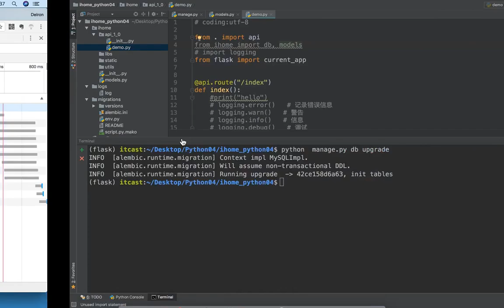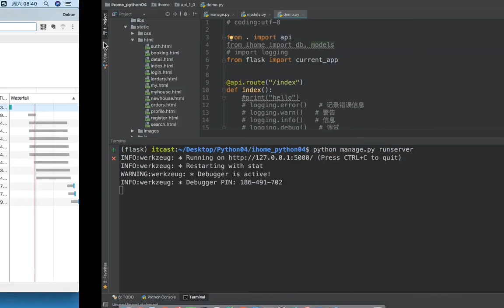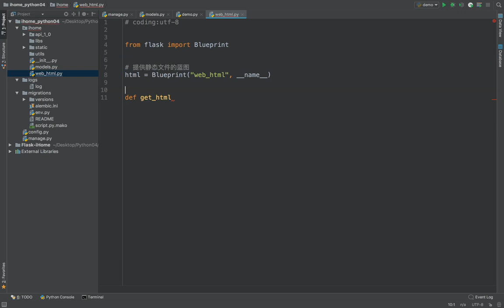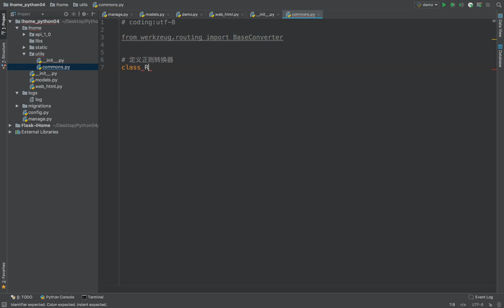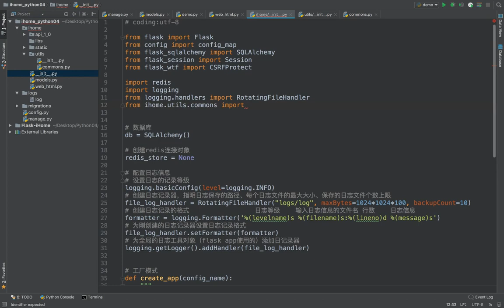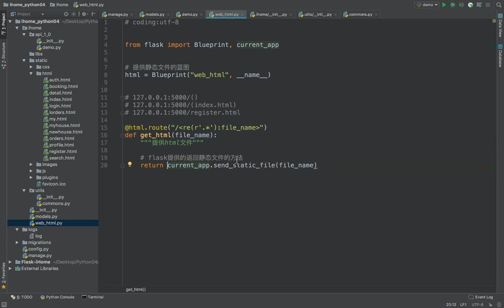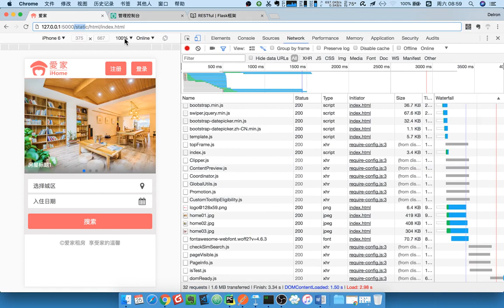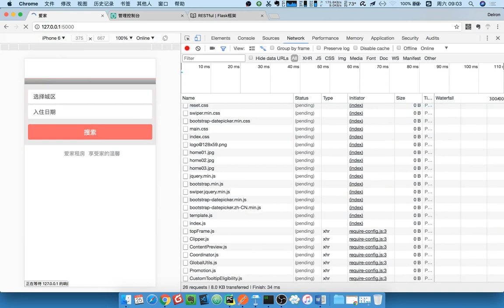17 爱家租房项目丨04 静态文件接口丨01 提供静态文件的蓝图编写